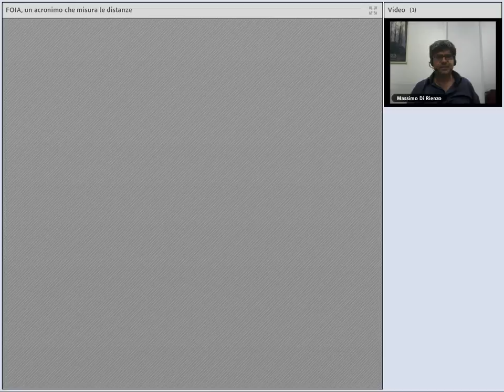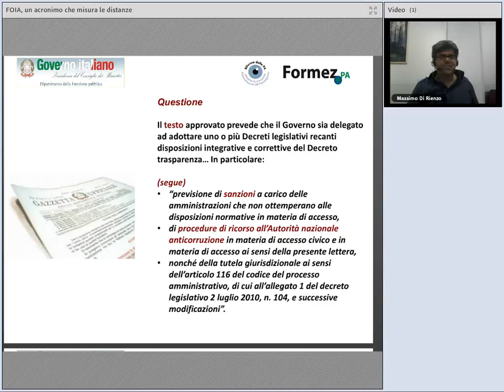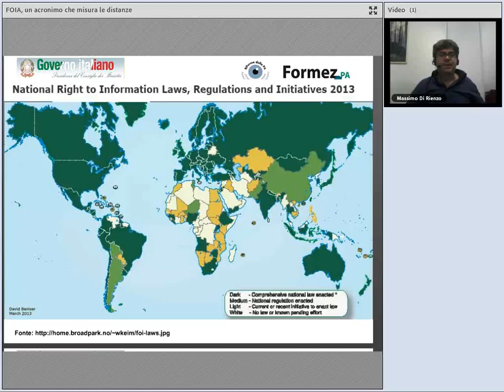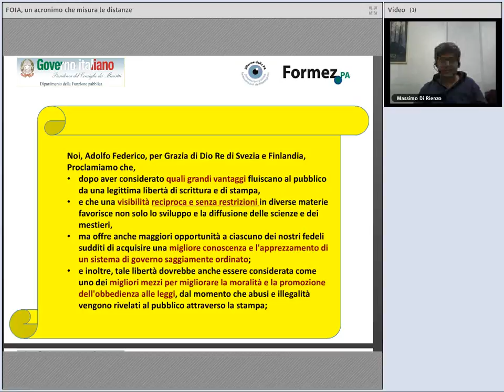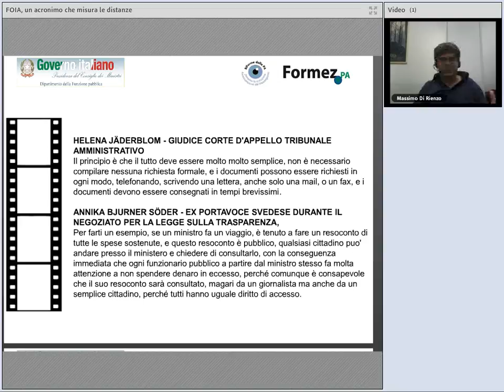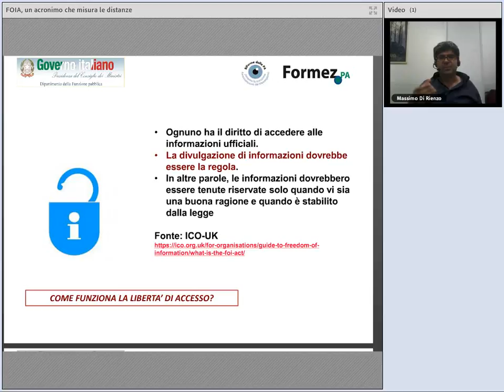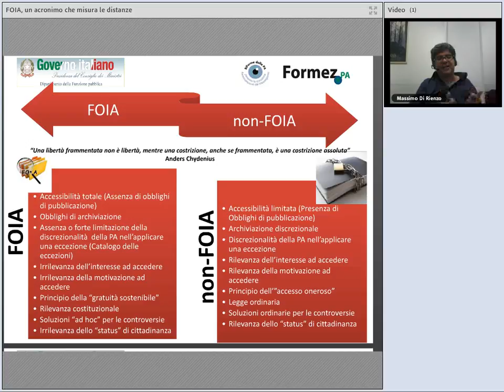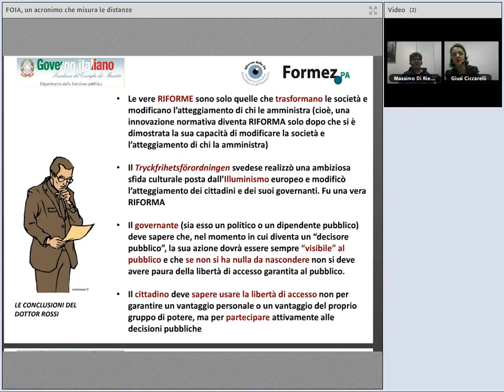FOIA (Freedom Of Information Act). Un acronimo che misura le distanze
Il webinar tratta il tema della trasparenza affrontando le differenze in chiave culturale tra il dlgs 33/2013 e il FOIA (Freedom Of Information Act) di prossima approvazione.

Data: 7 Settembre 2015
Relatore: Massimo Di Rienzo